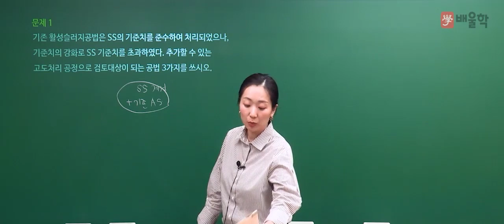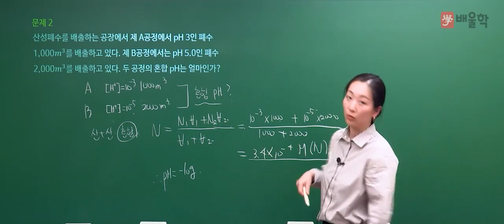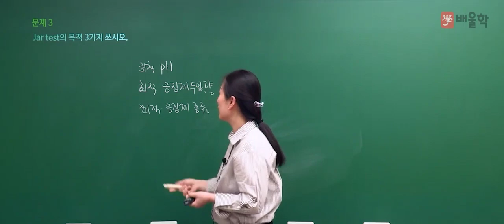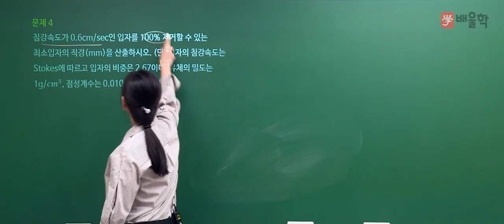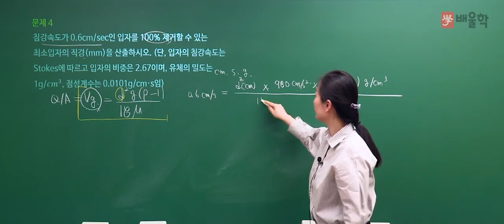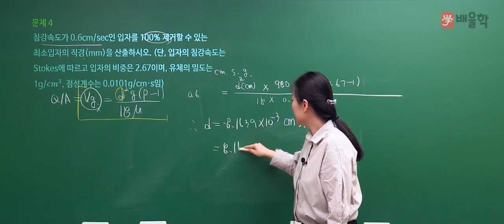[수질환경기사 실기] 2020년 2회 실기 기출 풀이 1 - 고경미 교수님